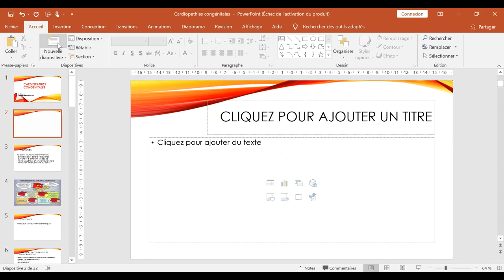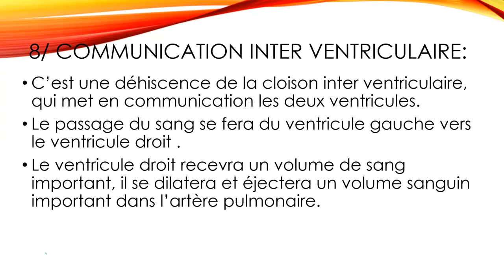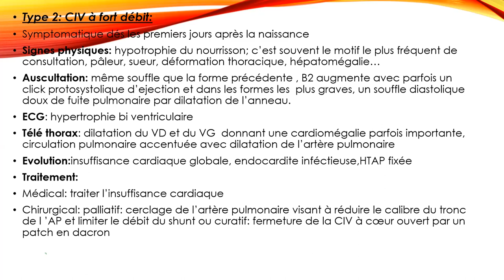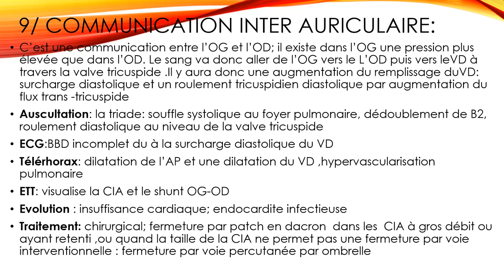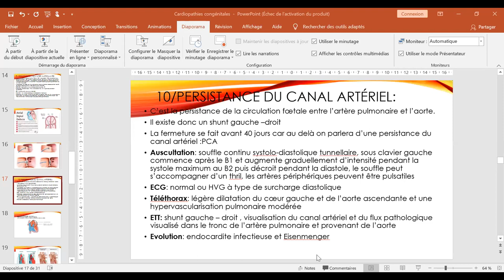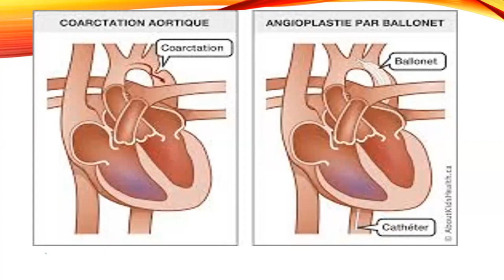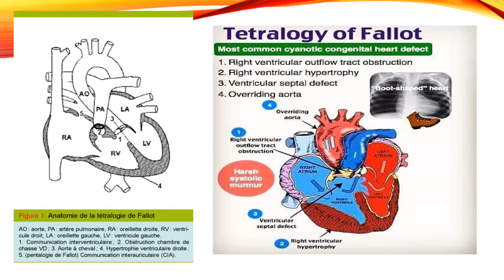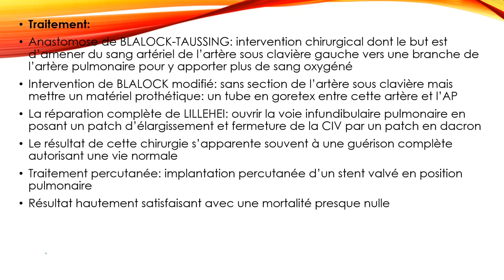22. Cardiopathies Congénitales (Dr Benlalam) (Parnet)